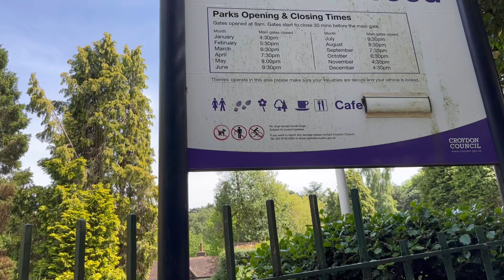Coombe Wood Garden near Croydon,UK . Beautiful garden in Uk 🇬🇧